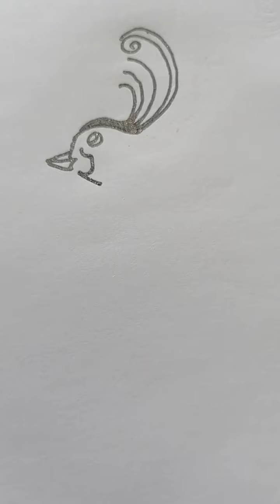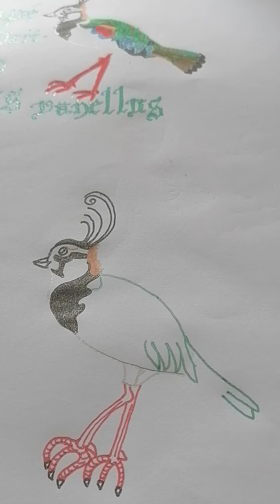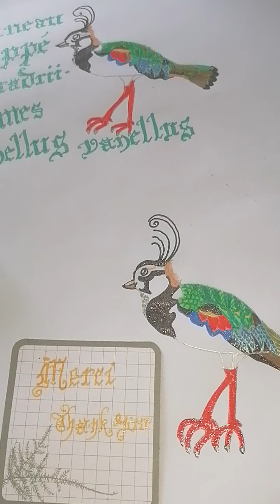Comment dessiner rapidement et de manière simplifiée un vanneau huppé aux stylos pailletés?